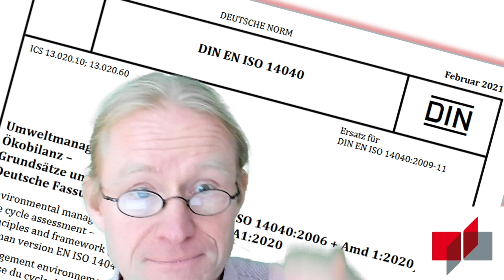Ankündigung Engineering Project NIno mit GaBi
Dieses Video erzählt dir in drei Minuten alles Wesentliche über das Engineering Project Nachhaltige Innovation mit ganzheitlicher Bilanzierung.

Bildnachweis

Sergio HERNÁNDEZ: Planet Earth. Pixabay, 2019
Wow PHOCHIANGRAK: Espresso. Pixabay, 2016
Angelo GIORDANO: Wood. Pixabay, 2016
Daniel GRASSL: Assembly. Pixabay, 2020
Herbert BIESER: Goats. Pixabay, 2015
Julia SEZEMOVA: Kids. Pixabay, 2021
Dmitriy: Glasses. Pixabay, 2020
Mauricio do NASCIMENTO: Teachers. Pixabay, 2020
Olga KROPMAN: Drought. Pixabay, 2021
Alexa: Motivation. Pixabay, 2019

zitierte Normen

DIN EN ISO 14040: Umweltmanagement, Umweltmanagement, Ökobilanz, Grundsätze und Rahmenbedingungen, 2021

Markus VOẞ: Nachhaltige Innovation mit ganzheitlicher Bilanzierung. Video zur Ankündigung des Engineering Projects NIno mit GaBi. Mannheim: Duale Hochschule Baden-Württemberg, 2024.